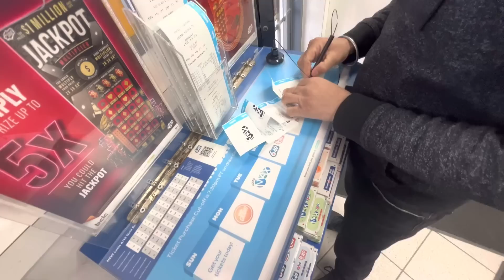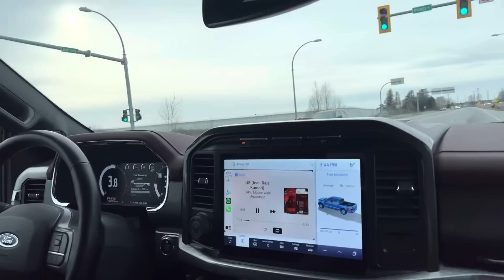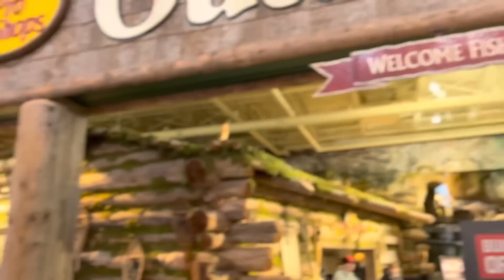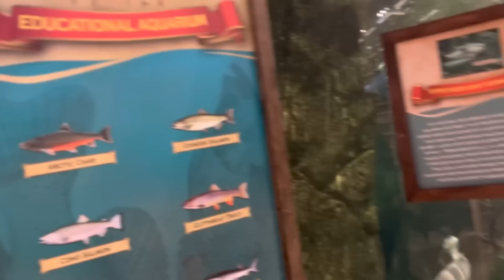My iphone Blacklisted 😑// New 14 pro 🔥😁